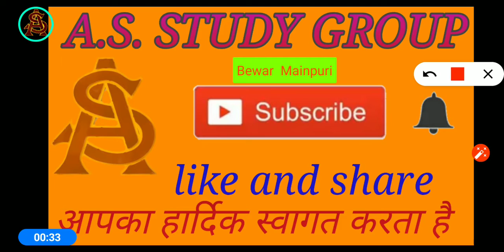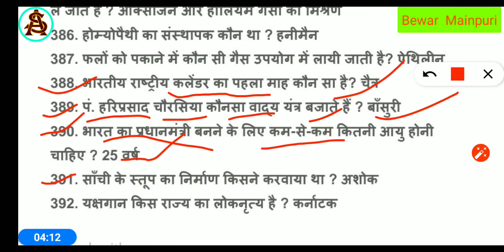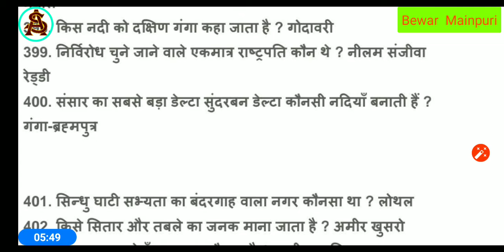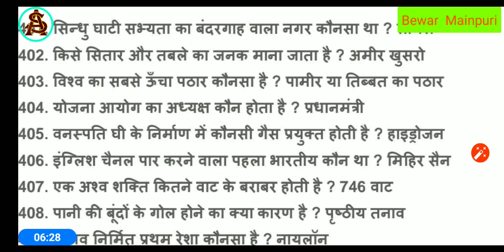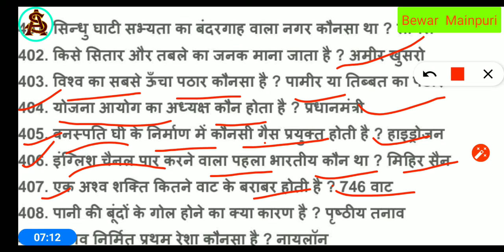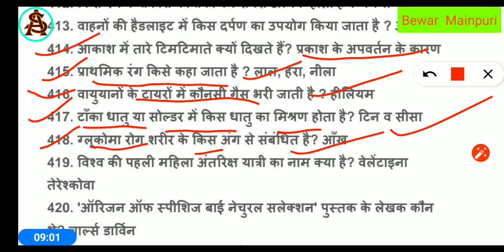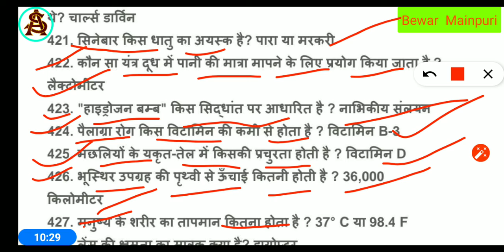GS/GK best question p-11 Air force X&Y || Navy SSR/AA/Mr,coastguard,Army, सभी प्रतियोगी परीक्षाए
Narration p 2
ps://youtu.be/UVzmnk7yay0